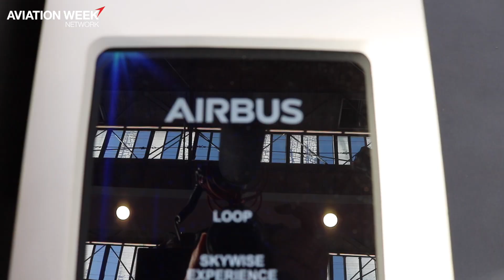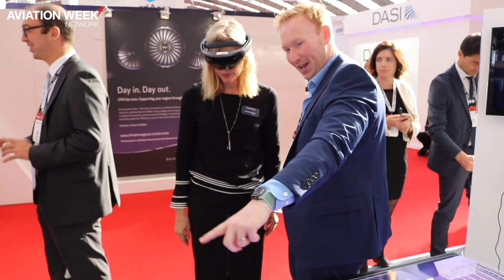Airbus Digital Services at MRO Europe 2018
Norman Baker, senior vice president, digital services for Airbus, talks Skywise and the digital solutions Airbus has on display at MRO Europe this year.